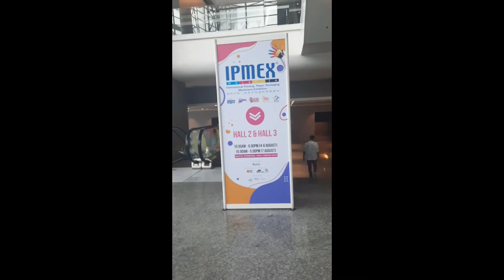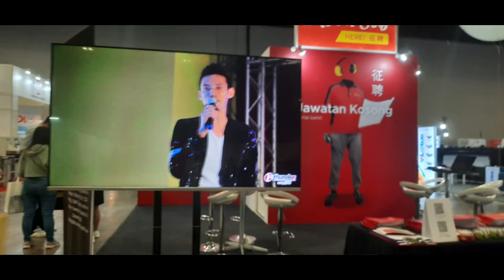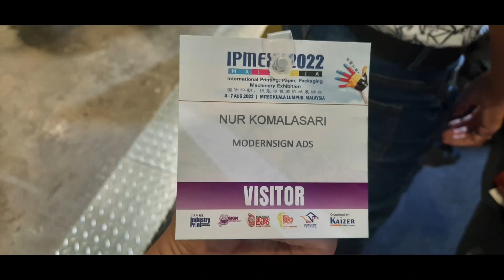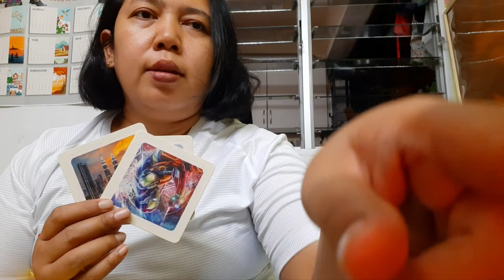New Experience!!!! attended the exhibition